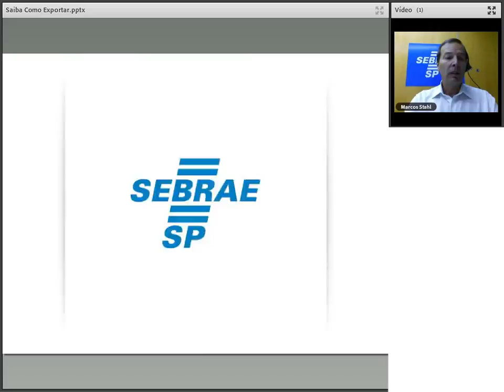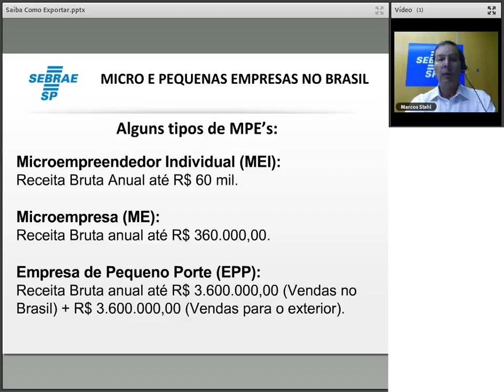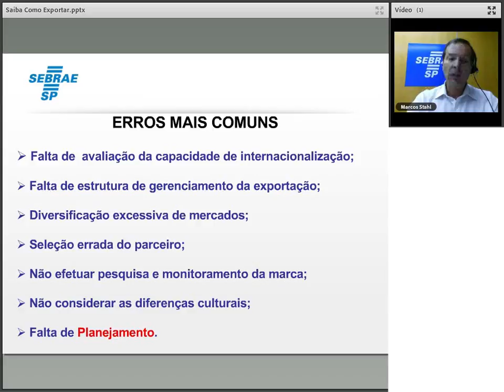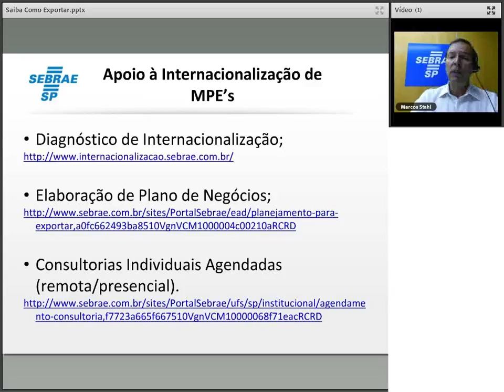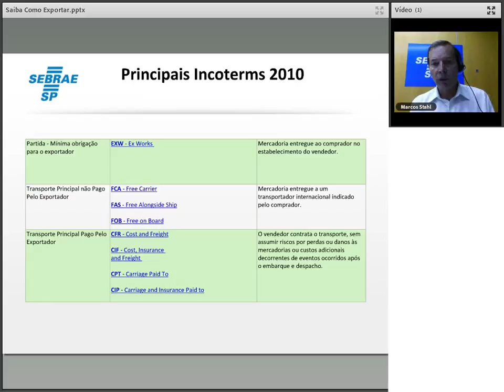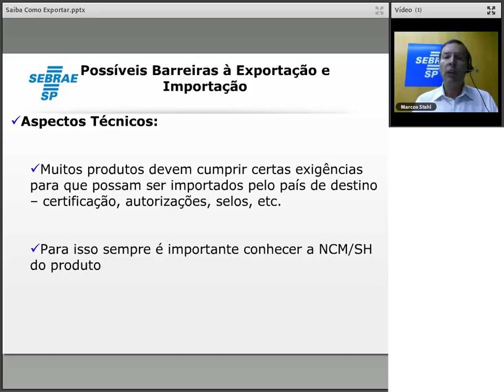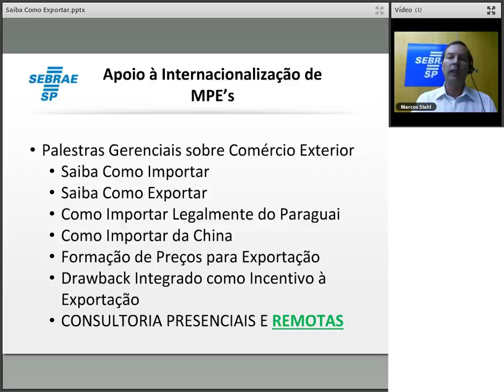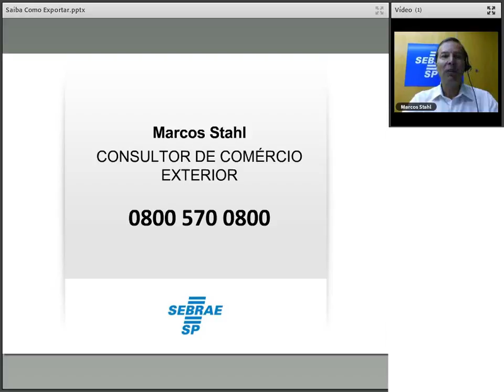Saiba como exportar